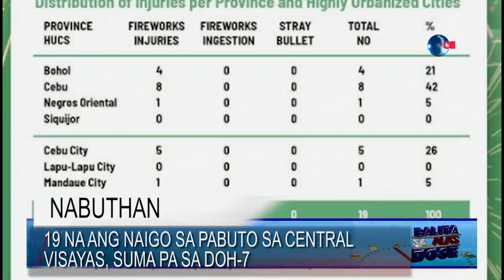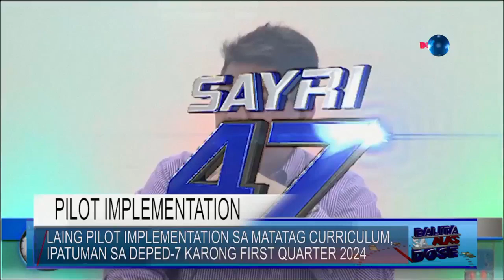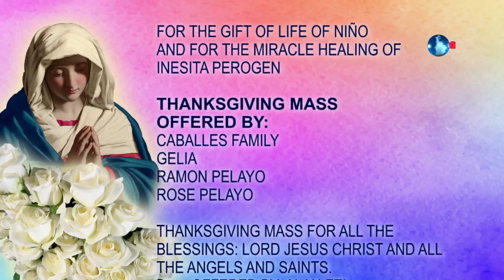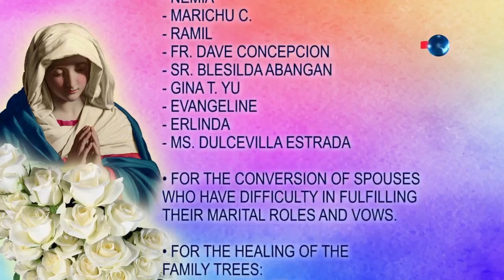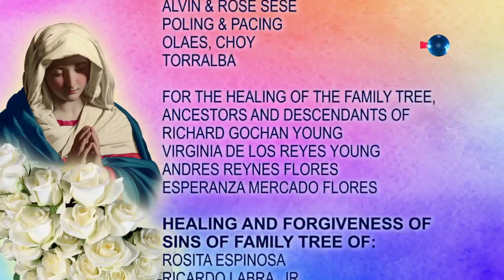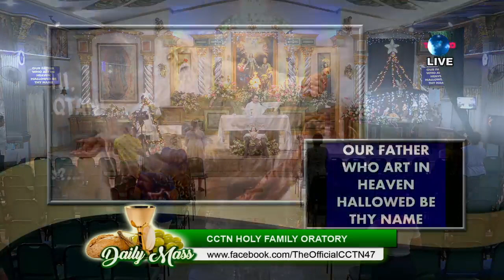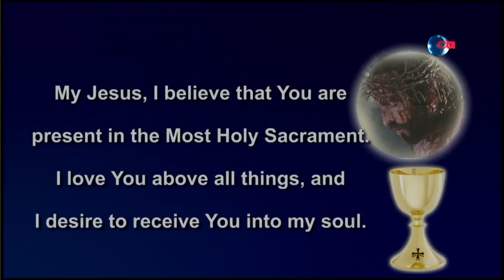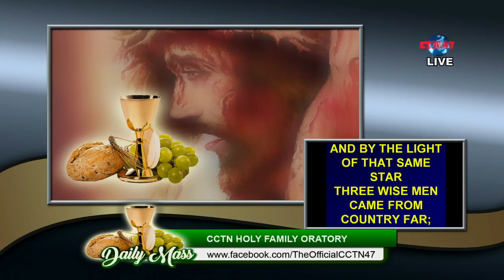Balita sa Alas Dose and Daily Mass December 29, 2023